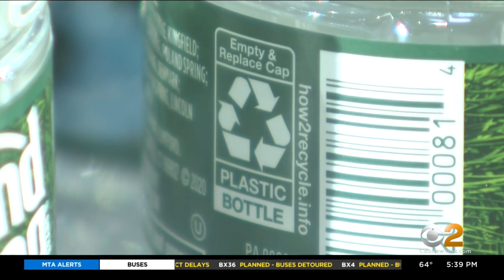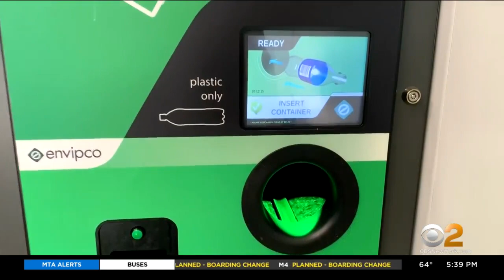Is 5 Cents Still An Incentive To Recycle? Some Call For Increase To New York's Bottle Deposit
On the 40th anniversary of the bottle deposit in New York State, there is an effort to double it. It's still just a nickel, which consumers get back if and when they return it for recycling, but some say it's just not working anymore; CBS2's Carolyn Gusoff reports.